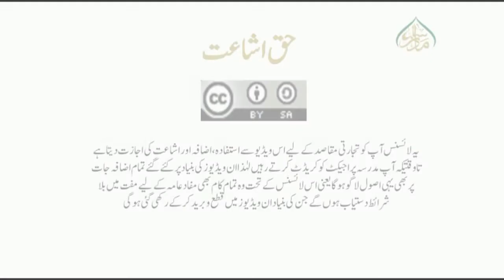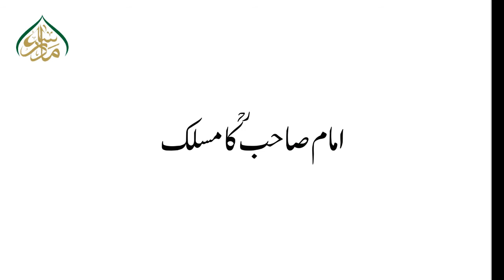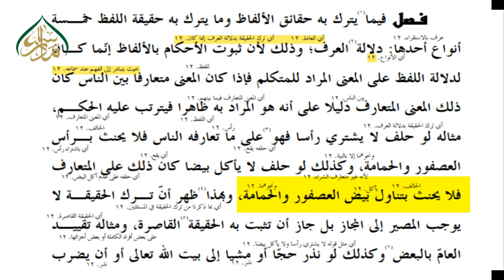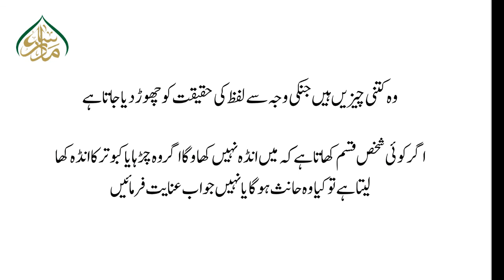USOOL- UL- SHASHI, book 1, ch 1, LEC 69, دلالت عرف کا بیان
اب پیش خدمت ہے ایک  اہم مضمون *(اُصولِ فقہ)*  پر مشتمل کتاب *اُصول الشاشی* کی تدریسی ویڈیوز۔